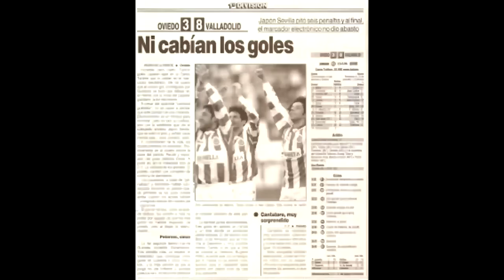Piterman en Zorrilla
Décimo séptimo vídeo de la serie 'Tiempo para el recuerdo':
Real Valladolid 2 - 1 Real Racing Club
Temporada 2002/2003, jornada 20.

Dimitri Piterman se compró el Racing como el que se da de alta en el PC Fútbol, y así le salió. A Zorrilla llegó acreditado como prensa y con un fútbol hiperofensivo, quizá demasiado.
El Pucela, de la mano de Colsa y Sales remontó el tanto de Munitis.